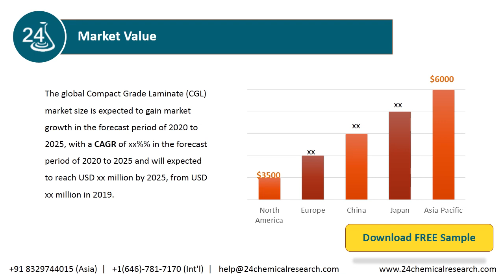Compact Grade Laminate CGL Market 2020 by Manufacturers, Regions, Type and Application, Forecast to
The global Compact Grade Laminate (CGL) market size is expected to gain market growth in the forecast period of 2020 to 2025, with a CAGR of xx%% in the forecast period of 2020 to 2025 and will expected to reach USD xx million by 2025, from USD xx million in 2019.